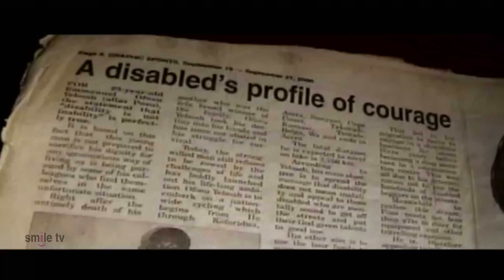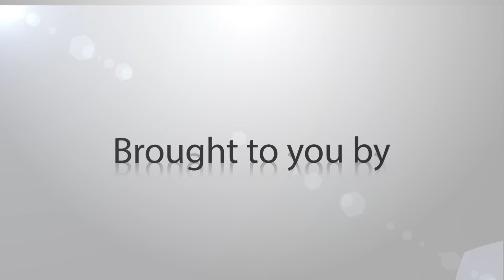Emmanuel's Ride: An Inspiring True Story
Emmanuel Yeboah was born with a deformed leg in a country that views deformities as a curse.  Though the world seemed against him, his mother never lost faith in him, and he carried that with him, hopping to and from school, then biking across Ghana to show the government that people with disabilities have value.

FOR MORE POSITIVE VIDEOS!

Jorge, Alexa, and Eliana Narvaez are the Reality Changers, a father-daughters singing group who will charm you with their talent, innocence, and humor.

Farm Sanctuary takes abused and sick animals into their farm and gives them a healthy new home:

The remarkable story of how a Golden Retriever saved Army Veteran Luis Montalvan:

Healthy is the New Skinny is a movement to promote healthy lifestyles for women, serving as a model for at-risk, self conscious teenage girls:

Surfers Healing that takes kids with autism out surfing to experience a new freedom:

The 2013 Junior Blind Olympics where kids with visual impairments from all over the United States compete for medals: